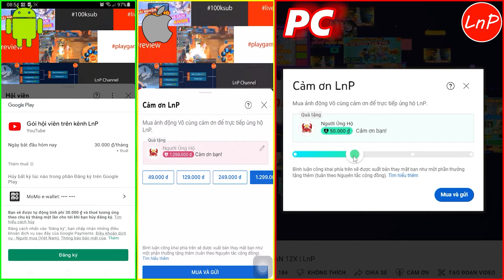CÁI THẾ TRANH HÙNG GARENA - HƯỚNG DẪN CƠ BẢN DÀNH CHO NGƯỜI MỚI TẬP CHƠI CÁI THẾ TRANH HÙNG GARENA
CHAPER
00:00 - 01:07 Intro
01:07 - 06:15 Cách Build Đội Hình
06:15 - 11:10 Cách Build Trang Bị
11:10 - 18:30 Cách Lên Cấp Nhanh
18:30 - 24:40 Nên Quay Tướng Không?

3/ Raven & Kreyn - So Happy [NCS Official Video]